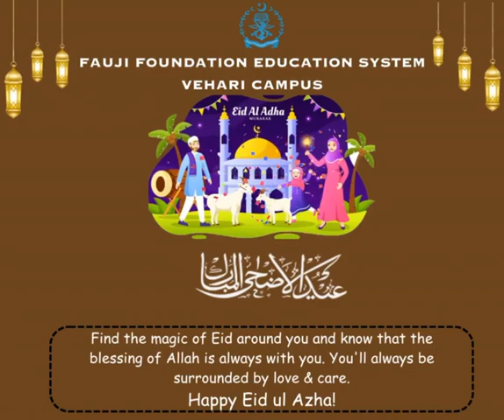Eid ul Adha Mubarak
Wishing you all a blessed Eid-Ul-Adha filled with happiness, good health, peace, prosperity and success.